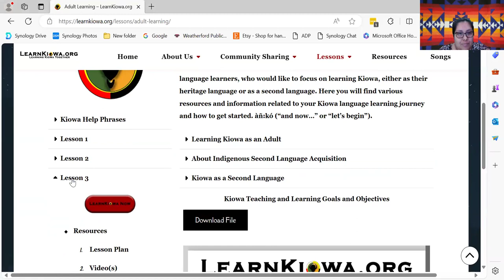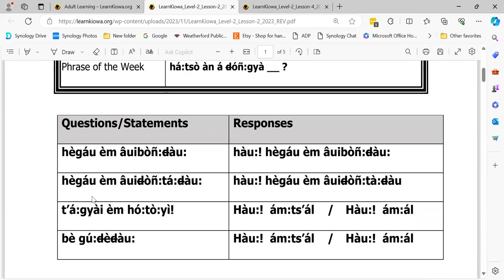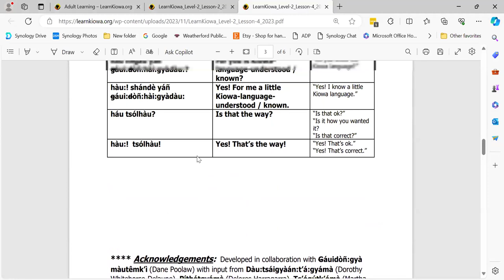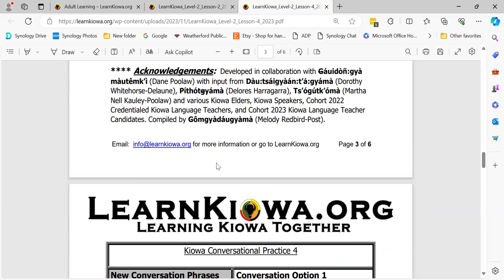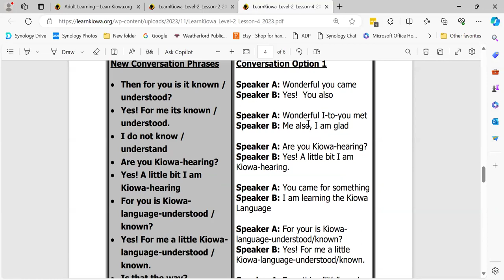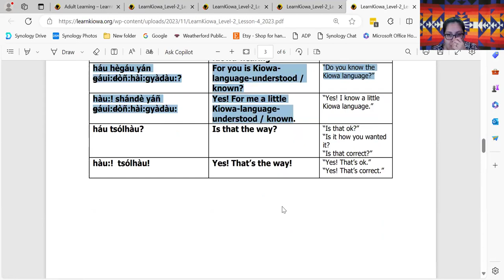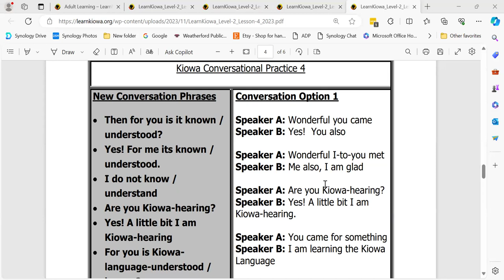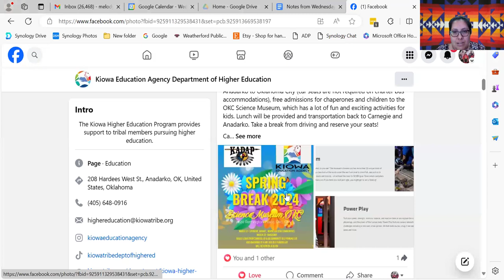Learn Kiowa Spring 2024 Session 9 - March 13 2024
This is Session 9 of the Spring 2024 series of Learn Kiowa Zoom Sessions, launched by Dr. Redbird-Post, 2022 Luce Indigenous Knowledge Fellow, in conjunction with LearnKiowa.org. Session 9 of Learn Kiowa Session for Level 1 and Level 2 Kiowa Language Learning focused on: Updates from each Kiowa Language Teacher who attended the University of Oklahoma Native American Language Teacher Training Workshop held on March 4; Completing conversational practice using LearnKiowa Level 2 Lesson 4 lesson plan conversation script; Receiving feedback from our Kiowa Elder Mentors; Asking questions about the credentialing process for Level 1 and Level 2; Updates from a current undergraduate student at OU on the creation of the Kiowa Club OU and their request for support during their upcoming Kiowa Language Night event; and questions from participants.